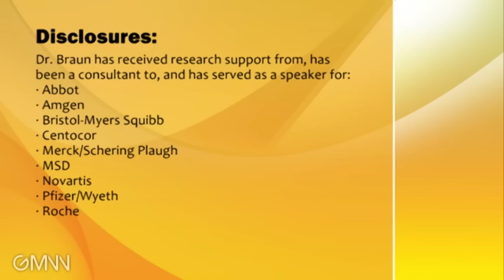TNF inhibitors for Ankylosing Spondylitis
Tumor necrosis factor inhibitors can be considered for treating ankylosing spondylitis in patients who fail NSAIDs, Dr. Jürgen Braun explains.